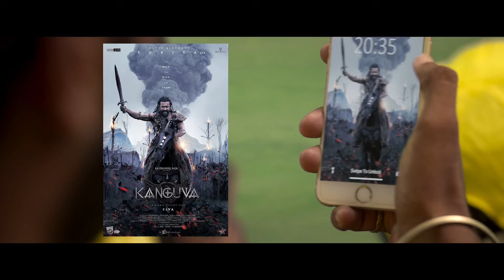21 Crazy Hidden Details That You Missed in The Greatest Of All Time | GOAT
18 Amazing Hidden Details That You Missed in The Greatest Of All Time / GOAT

ignore:
The GOAT
The GOAT movie
the goat movie hidden details
goat movie hidden details
goat hidden details
goat hidden details tamil
goat movie review
hidden details in the goat
the goat movie hidden details tamil
the goat movie ending explained
goat glimpse hidden details
goat movie tamil review
hidden details goat movie
goat tamil movie
goat movie decoding tamil
The GOAT movie hidden details in hindi
thalapathy vijay
vijay Thalapathy movie

Note: - All Images, Pictures, Clips, Music used in the video belongs to the respected owners.

Filmiii Fleet channel sometimes use Film Clips, TV series Clips, Web Series Clips, Animation Series Clips to explain about the Film, Web Series, Trailers and Songs, but all under section 107 of the copyright Act 1976, allowance is made for FAIR USE for purpose such as criticism, comment, news reporting, teaching, scholarship and research.